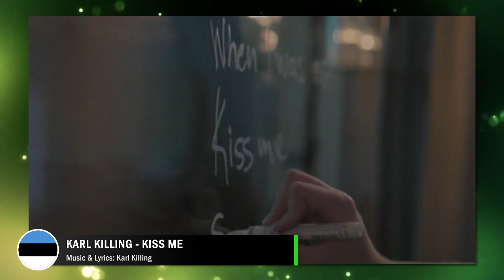OUR PICKS FOR EESTI LAUL 2021 - SEMI FINAL 1 (SONG REVIEW & REACTION) // Estonia Eurovision 2021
We review the songs taking part in the 1st semi final of Eesti Laul 2021! One of these songs will potentially represent Estonia at the Eurovision Song Contest 2021 in Rotterdam!

Join Polly and Stu for their reaction!

Let us know your favourite in the comments...

The songs competing are:
Tanja – “Best Night Ever”
Hans Nayna – “One By One
Wiiralt – “Tuuled”
Kea – “Hypnotized”
Andrei Zevakin & Pluto – “Wingman”
Karl Killing – “Kiss Me”
Nika Marula – “Calm Down”
Egert Milder – “Free Again”
Tuuli Rand – “Üks öö”
Koit Toome – “We Could Have Been Beautiful”
Kristin Kalnapenk – “Find A Way”
Ivo Linna, Robert Linna, Supernova – “Ma olen siin”

0:00 - Intro
1:02 - Koit Toome - We Could Have Been Beautiful
3:32 - Egert Milder - Free Again
6:25 - Tanja - Best Night Ever
9:17 - Andrei Zevakin & Pluuto - Wingman
12:01 - Nika Marula - Calm Down
13:57 - WIIRALT - Tuuled
16:13 - Hans Nayna - One By One
18:24 - Remaining songs
22:20 - Outro

Follow Eurovoxx for news about the Eurovision Song Contest, the Junior Eurovision Song Contest, song reactions, exclusive interviews, live shows national selections, song selections, artist announcements and more!